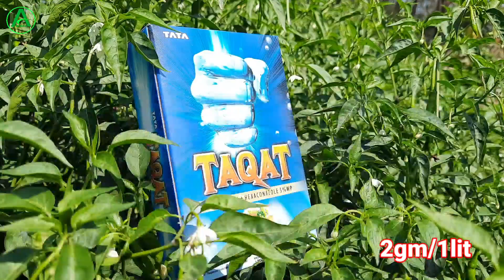मिर्च की फसल में Dieback बीमारी को 1 स्प्रे में नियंत्रण करे || Chilli Dieback Control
About This Video :
doston is video mein humne baat kiya hai mirch ki kheti mein dieback bimari ka prakop or uska control. Dieback kya hota hai kaise vah bimari fhelta hai kab failta hai usko fhelne se kaise ruk sakte hain aur usko kaise uplog control kar sakte hain puri details mein dieback bimari ke bare mein jankari diya hua hai main asha karta hun video aap logon ko bahut hi achcha lagega.